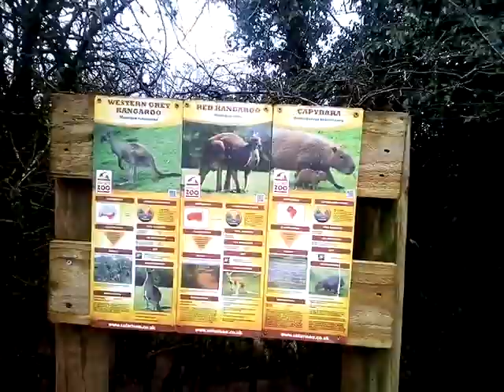The storks Parie dogs and peacocks zoo trip 14